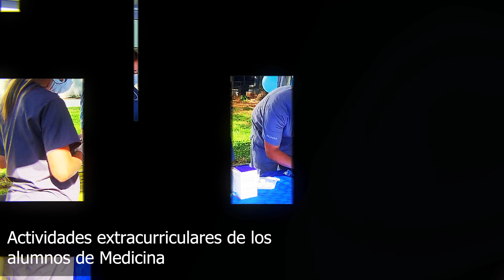Video Institucional de la Carrera de Medicina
UNIDA 2022.